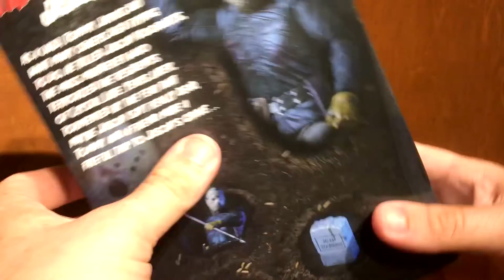NECA Friday the 13th Part 6 Jason Figure with intro by CJ Graham!!!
Jason himself, CJ Graham, was nice enough to let me record an intro for this video and is prompting me to change the name of my channel a bit.  Come check out the NECA Jason Figure from Friday the 13th Part 6, Jason Lives